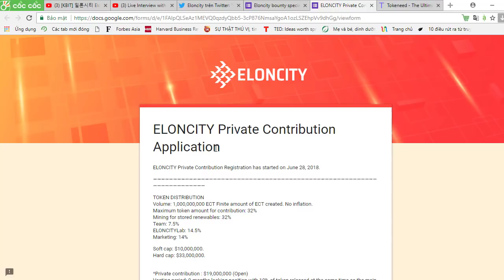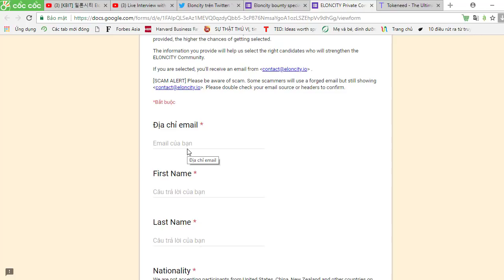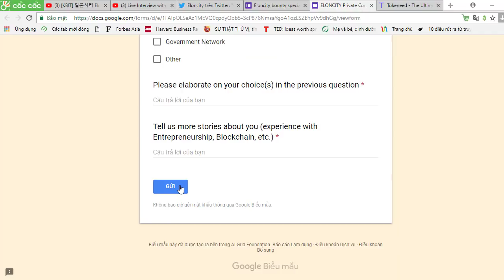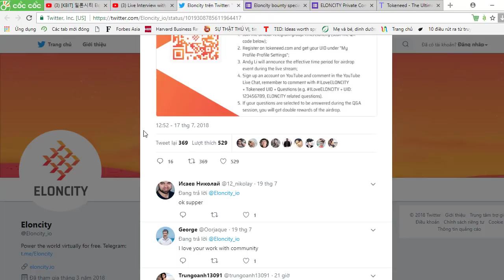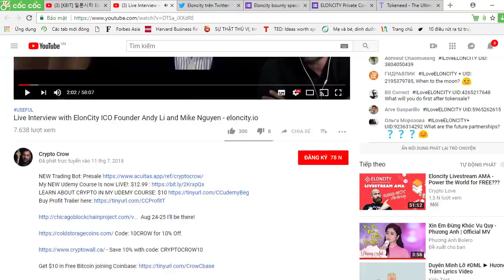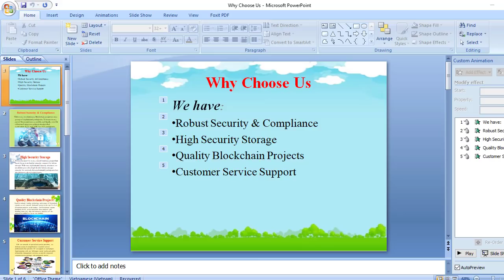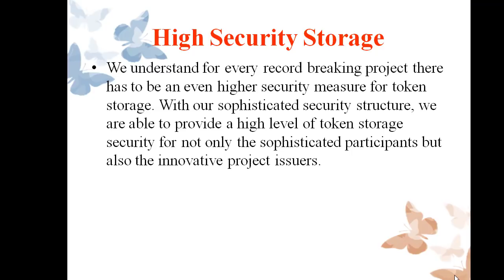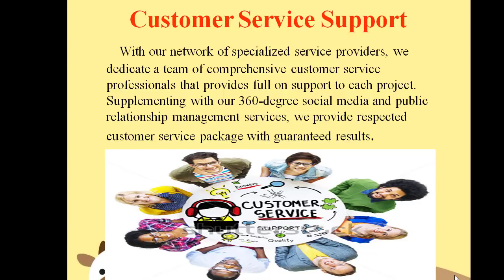ELONCITY - What is the Private sale start date?